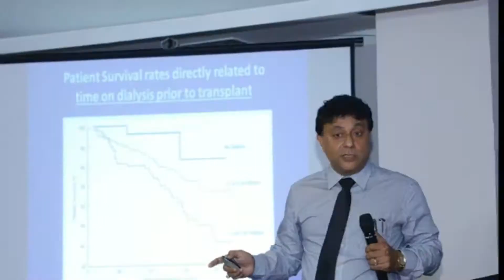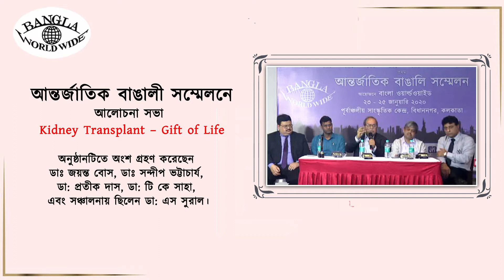KIDNEY TRANSPLANT – GIFT OF LIFE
|| আন্তর্জাতিক বাঙালী সম্মেলন || স্বাস্থ্য বিষয়ক আলোচনা || অনুষ্ঠানটিতে অংশ গ্রহণ করেছেন ডাঃ জয়ন্ত বোস, ডাঃ সন্দীপ ভট্টাচার্য, ডা: প্রতীক দাস, ডা: টি কে সাহা, এবং সঞ্চালনায় ছিলেন ডা: এস সুরাল ||